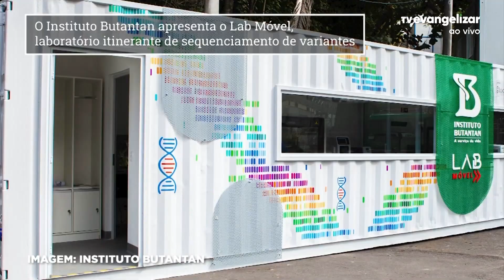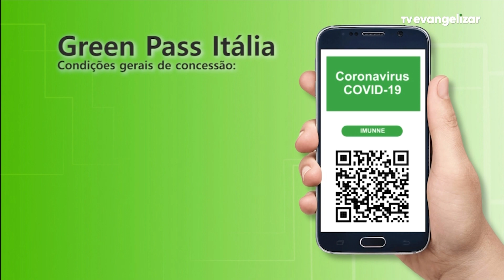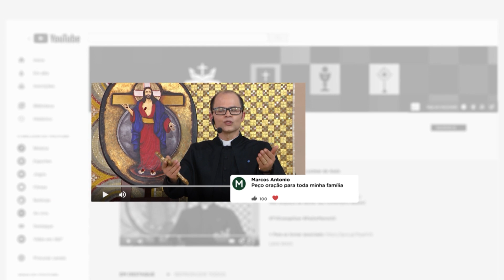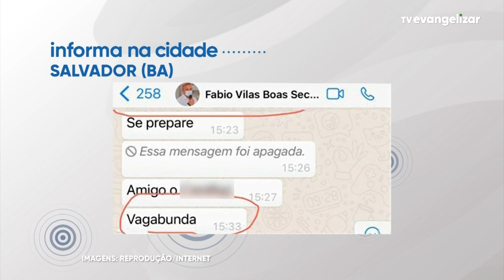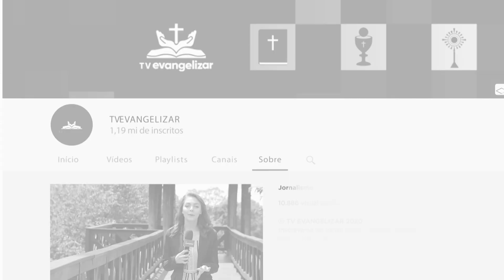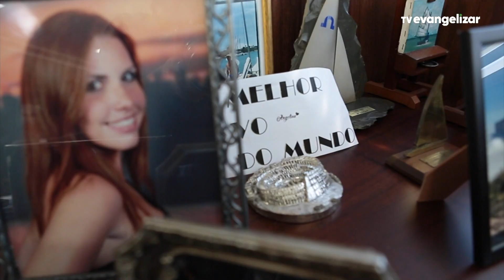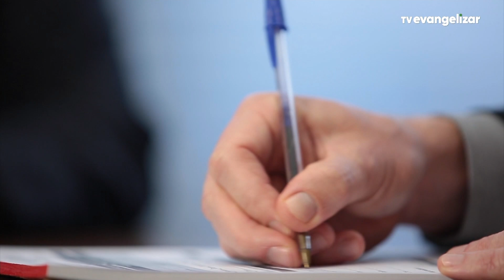Evangelizar Informa com Ricardo Vilches | 05/08/21